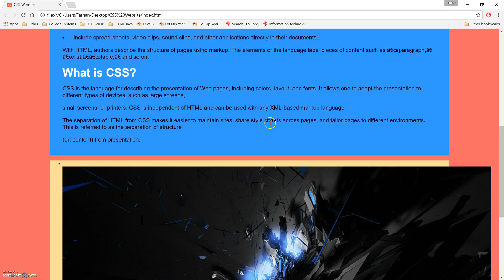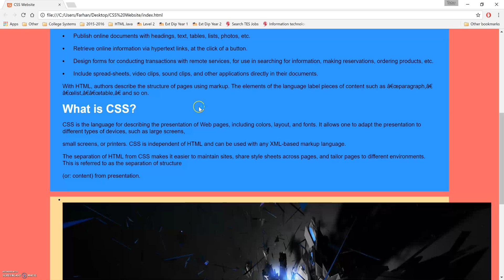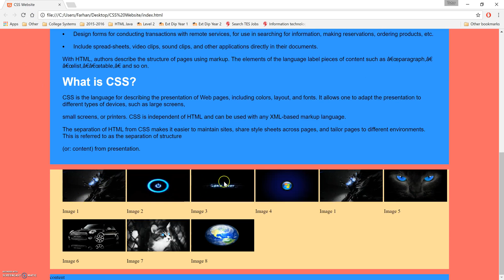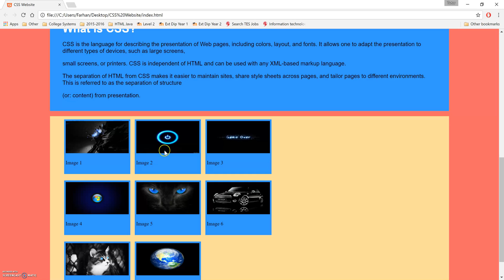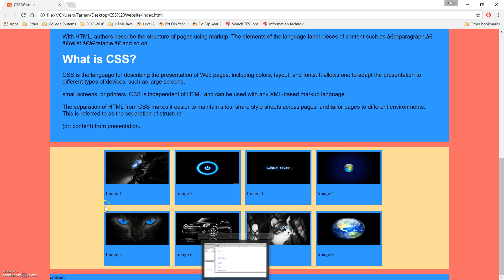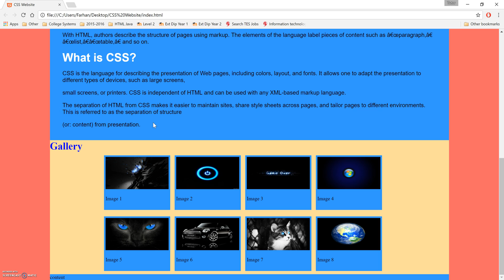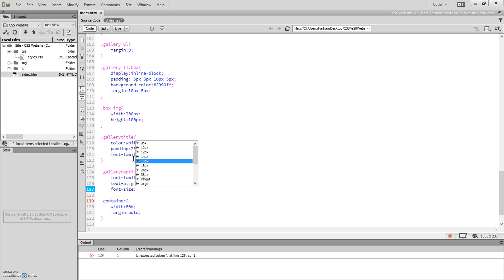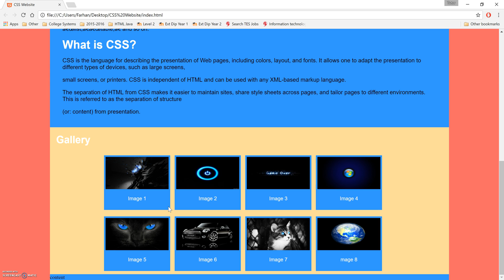9 Creating a Image Gallery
Creating a gallery section for a web page,. You can have a small section on the homepage or have a complete page as a gallery.